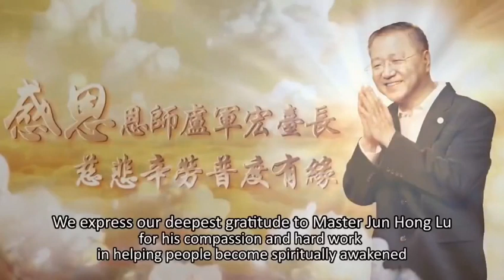感人视频118：师父给世界佛友最后的叮咛